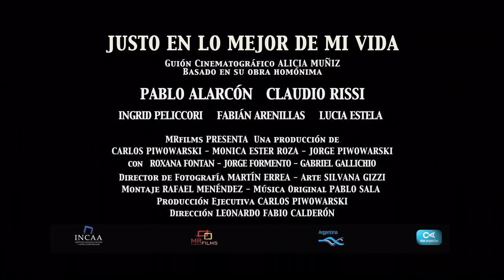JUSTO EN LO MEJOR DE MI VIDA Trailer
PELÍCULA: JUSTO EN LO MEJOR DE MI VIDA
DIRECTOR: LEONARDO FABIO CALDERÓN
ELENCO:  Claudio Rissi, Pablo Alarcón, Fabián Arenillas, Ingrid Pelicori, Lucía Stella
Basada en la obra homónima de Alicia Muñoz
Este tercer largometraje de Leonardo Fabio Calderón, y al igual que sus dos películas anteriores (Marc, la sucia rata y Lucho y Ramos, estamo como queremo) aborda la temática de los extremos a los cuales nos somete la vida. El tránsito por la experiencia terrenal en sus situaciones más absurdas que provocan las contradicciones entre nuestra esencia espiritual y nuestra cotidianidad encarnada. Una comedia negra protagonizada por una típica familia argentina plagada de dudas, miedos y contradicciones.

¡Ayudarás mucho a que siga creciendo!
Leonardo Fabio Calderón
Calchi Calderón
😀No se te olvide comentar y Darle Me Gusta-

🔔 RECIBÍ NOTIFICACIONES CADA VEZ QUE PUBLICO UN NUEVO VÍDEO:
2. ✓ Dale Check a: "Recibir todas las notificaciones de este canal"
3. Dale a guardar